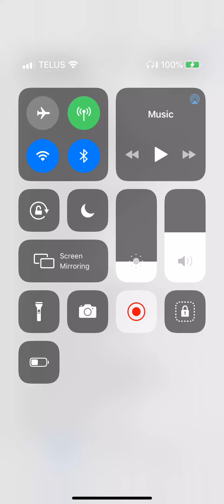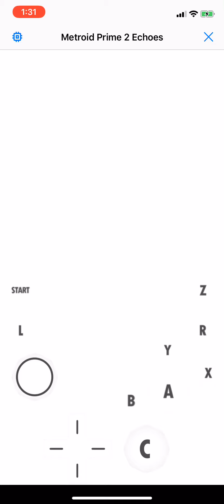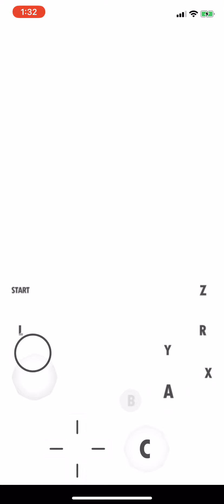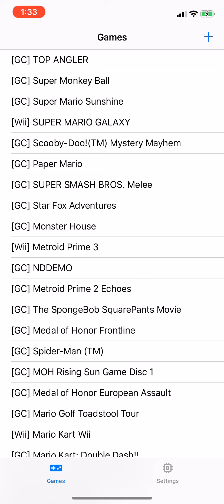Dolphin iOS- iPhone XR (Null Backend #7) Metroid Prime 2 Echoes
2x faster than ROG Phone 🤔